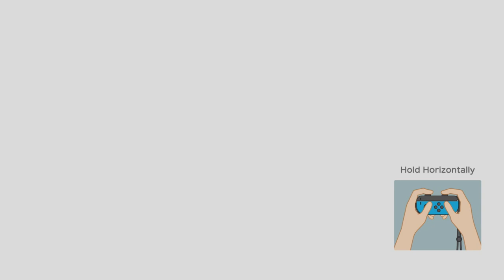Slim Plays Super Mario Party: Partner Party - Watermelon Walkabout (Part 3)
And we are finally done with the watermelon walkabout! Who will win this game?